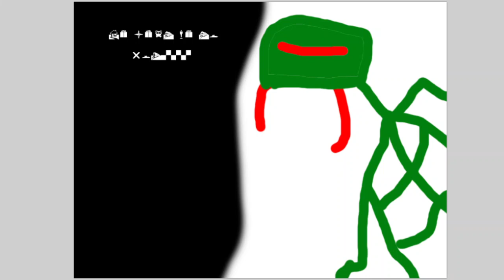Little Bokdjjnjmnjkniu ijhnuiuhB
Have fun translating nerds!

This is part of the ARG btw